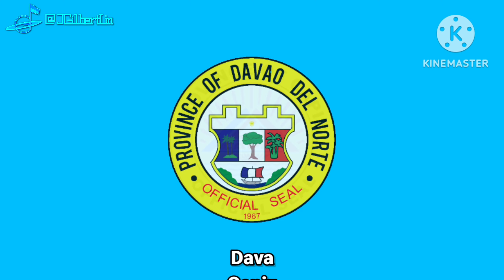Philippine Provinces Flag Animation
1. Application for editing:
                                             •Kinemaster
                                             •Alight Motion
                                             •ibis Paint X
2. Music:
                                             •National anthem of Philippine:
3. Source:
                                             •Provinces: